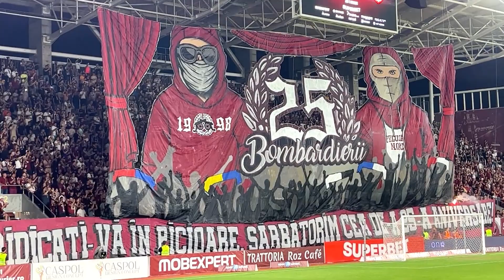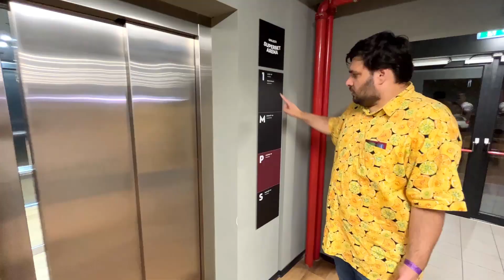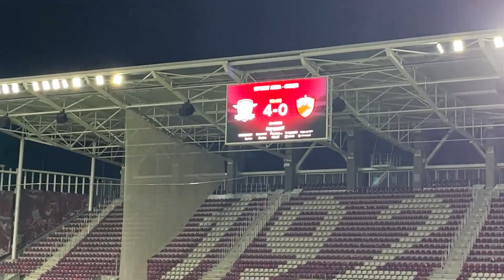Ce MANCARE primesti la CEL MAI SCUMP BILET VIP in ROMANIA!? | Chefi la furculite #86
In a XXXXXXXXVI-a editie a showului de analiza culinara Chefi la Furculite, cele doua gazde au fost la derby-ul RAPID - DINAMO 4 - 0, cu bilete VIP EXPERIENCE. Chef Boeuf si Chef Ramisu ofera o recenzie cu gura plina unor farfurii aparte. Multumim pentru vizionare, va pupam!